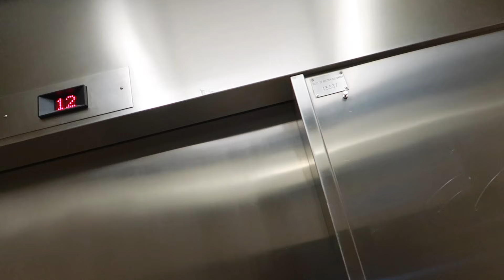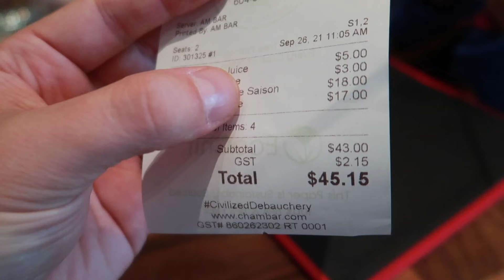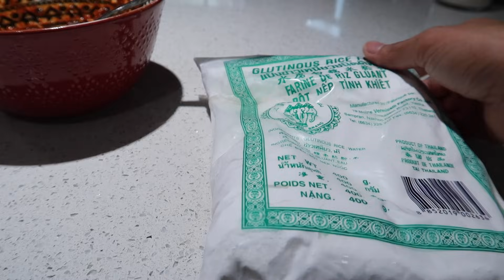Filipina life in Canada: NAHIRAPAN AKO!😭 Nag date si Mister at ang Anak ko! | feysvlogs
❤️FILIPINA ( 34 ) HAPPILY MARRIED TO A CANADIAN ( 43 ) RESIDING IN VANCOUVER CANADA SINCE 2012❤️

📍VIDEO EDITOR:
*imovie
📍THUMBNAIL EDITOR:
*picart